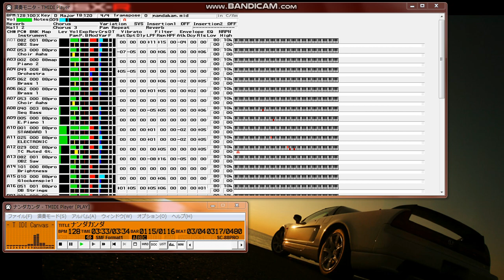【MIDI再生】藤井隆 ／ナンダカンダ ※オフボーカルバージョン（再録音）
以下、データ作成者のテキストを記載します。
【　　曲 　名 　】 ナンダカンダ
【 作 曲 者 名 】 浅倉　大介
【 作 詞 者 名 】 未使用
【 アーティスト 】 藤井　隆
【データ作成者】 Muramura
【 データ形式 】 標準ＭＩＤＩファイル（．ＭＩＤ）フォーマット：１
【 作 成 環 境 】 Ｃａｋｅｗａｌｋ　Ｐｒｏ　Ａｕｄｉｏ　９
Ｒｏｌａｎｄ　ＳＣ－８８Ｐｒｏ
【 推 奨 音 源 】 Ｒｏｌａｎｄ　ＳＣ－８８Ｐｒｏ

むらむらです。

ナンダカンダとできあがりました。

この曲聞いてるとなんだか元気がでてきますね。

僕だけか・・・。

夜中ヘッドフォンで聞いてると耳が痛くなるほどでした。

ベロあげすぎ。

それでもそのままいっちゃいます。（爆）

２０００．０４．１５